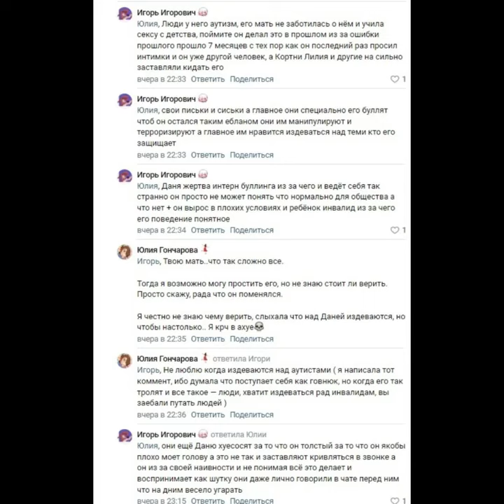Меня Разоблачили! я Папка с Файлами? Что произошло? Кто такая Кортни? Поддержка от Котов Ютуберов?